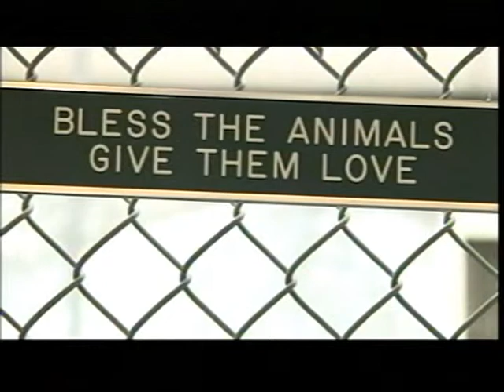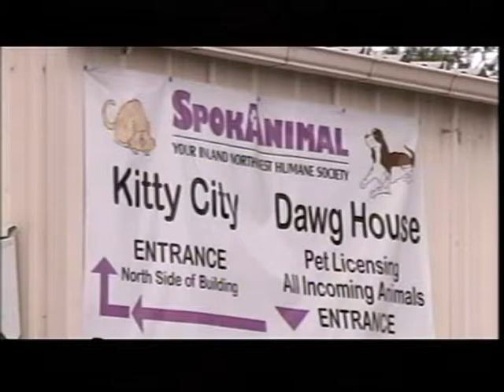Not All Shelters On Board With Consolidation Plan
A proposal by SCRAPS to take over animal control for both the City of Spokane and Spokane County is creating a stir.  KXLY4's Aaron Luna reports.